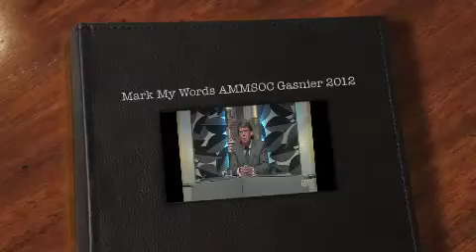Mark My Words AMMSOC Gasnier